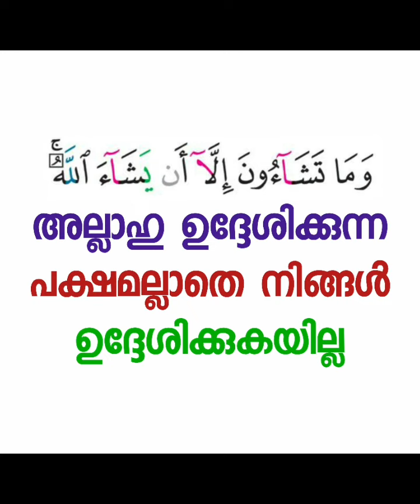ഉഹ്ദിൽ ഷഹീദായവർക്ക്‌ പോലും സാധിക്കാത്ത കാര്യങ്ങൾ| Abdul Jabbar Madeeni